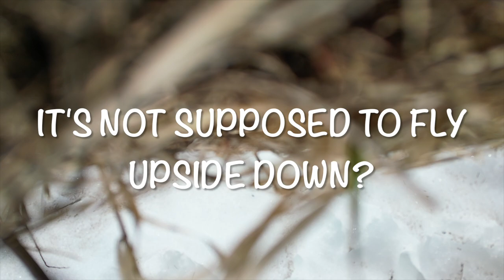MONTANA: Winter fly fishing (part 2). Plus another mini drone crash!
Greetings! Join me and Peggy for another trip on one of our favorite Montana fishing streams. This particular day rewarded us with 2 hours of crazy fun dry fly action on a perfect day! Plus, I was able to flip my drone, but this time it happened near the ground so no need to make a 40ft pole...Aye Caramba!!